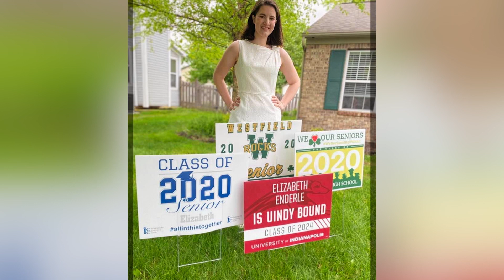Life in the Circle City at UIndy | The College Tour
Senior Music major Elizabeth, who also works as a gondolier on Indianapolis's canal, talks about the advantages of UIndy's city location, which gives students access to hundreds of professional sporting and entertainment events, as well as employment opportunities, only minutes from campus.

The University of Indianapolis is a private institution located just a few minutes from downtown Indianapolis. UIndy has an academic ecosystem interconnected with the city of Indianapolis where students are surrounded by opportunity—including internships, experiential learning, museums, music, culture, service and more. Students have a tailored academic experience filled with practicum, research, community engagement, and meaningful connection with faculty from day one. UIndy takes its motto “Education for Service” and gives its students an education for action.